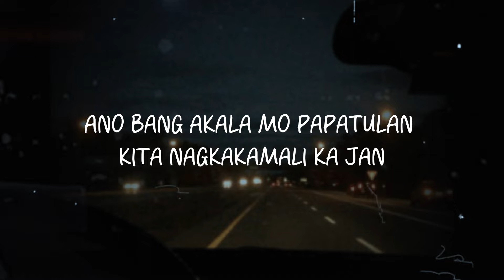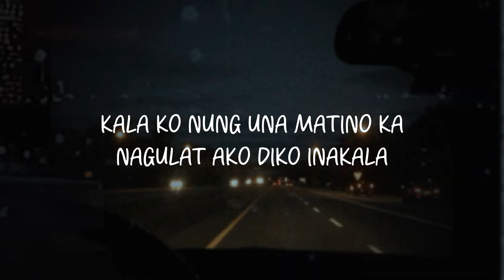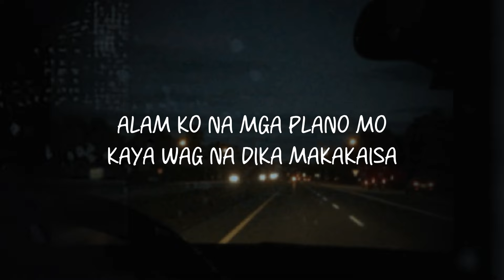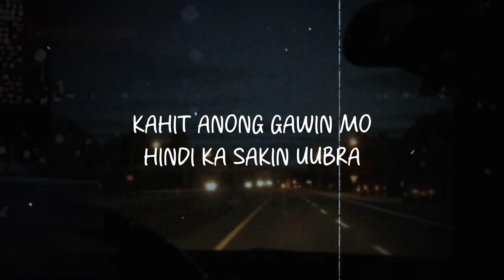Dika Makakaisa - Xaijil x JP Lumbo ( Official Lyric Video )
Dika Makakaisa - XaidziL x JP Lumbo ( Official Lyric Video )

Written :              John Paul “JP Lumbo” Lumbo
                             Jesiedel "XaidziL" Bolanio
Produced :                XaidziL Music
Mixed n Mastered : XaidziL Music

Follow JP Lumbo